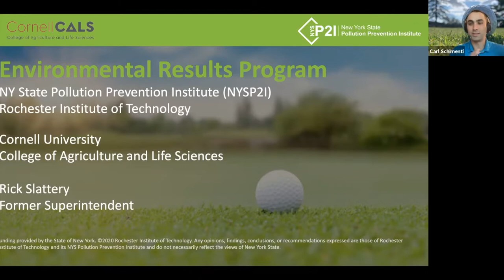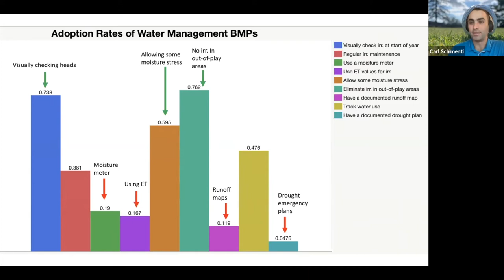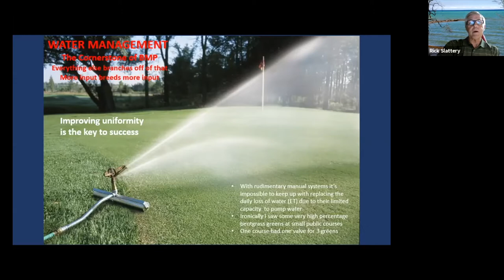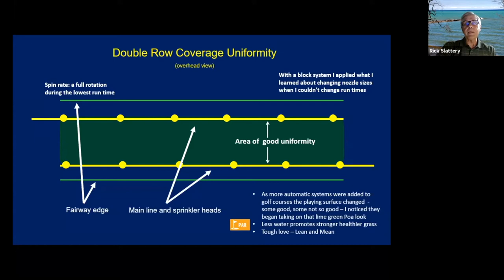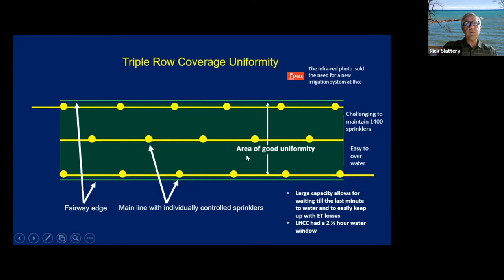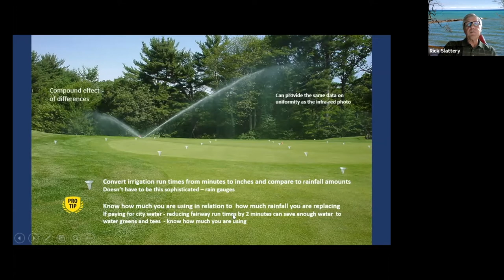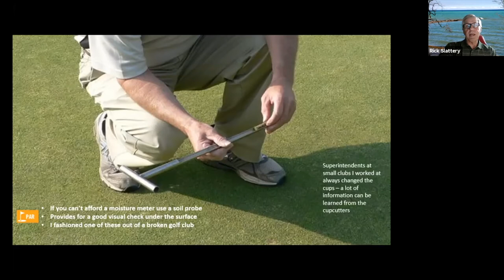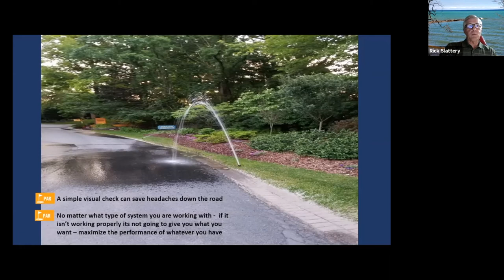Rick Slattery: Trial by Water – Irrigation lessons from a career in Turf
Special Cornell Turfgrass Program webinar featuring Rick Slattery, retired superintendent, Locust Hill Country Club, Rochester, N.Y.